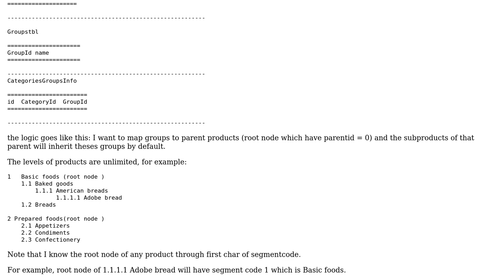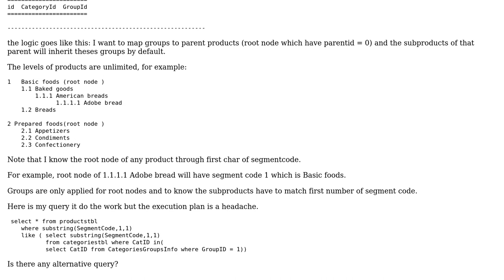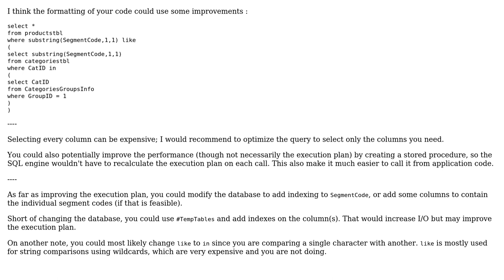Map groups to parent products using nested subqueries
With thanks & praise to God, and with thanks to the many people who have made this project possible! | Content (except music & images) licensed under CC BY-SA | Music | Images & others | With thanks to user Phrancis user Mohamed abdelrahman and the Stack Exchange Network Trademarks are property of their respective owners. You are responsible for your own actions.